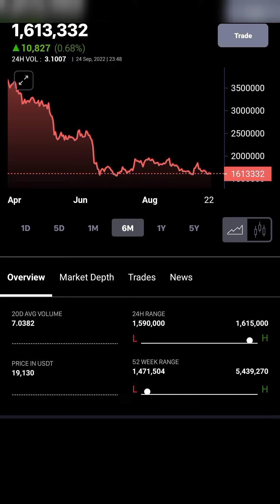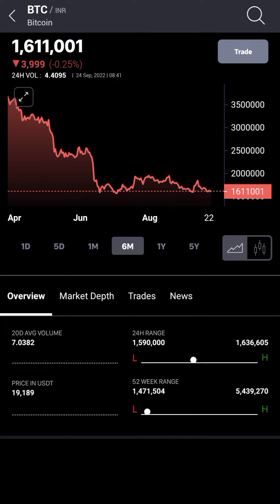Crypto currency , Dogecoin & Shiba Trading Chart Analysis | How to check crypto currency graph 📉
Hello friends ❣️❣️

How to check crypto currency
How to check Dogecoin
How to check Shiba currency
How to check crypto currency chart
How to check crypto currency graph
How to check crypto app
How to check Bitcoin price
How to check live Bitcoin
How to check Bitcoin wallet prices